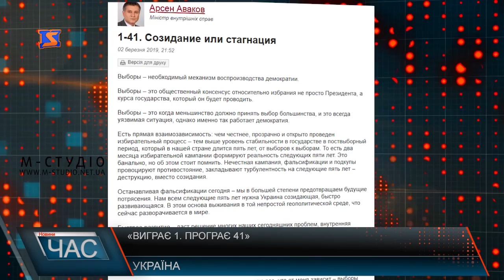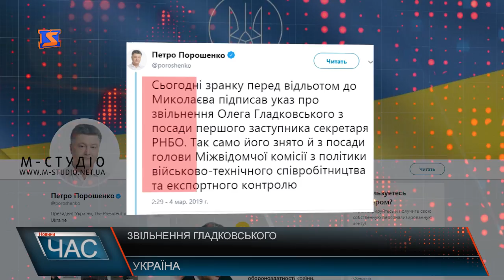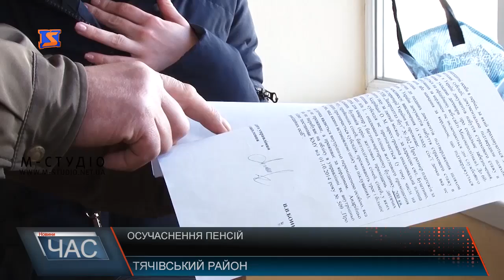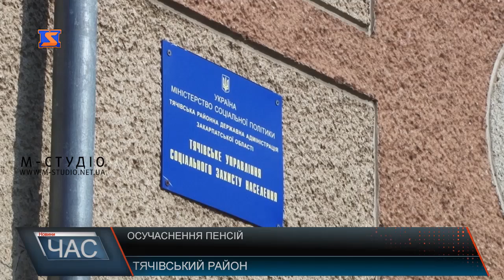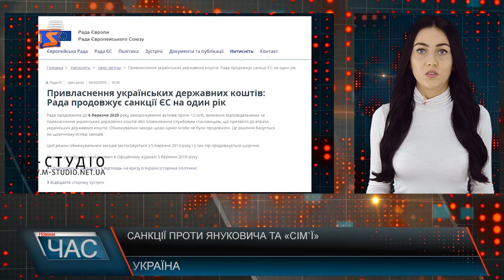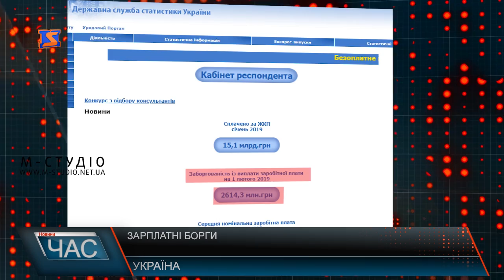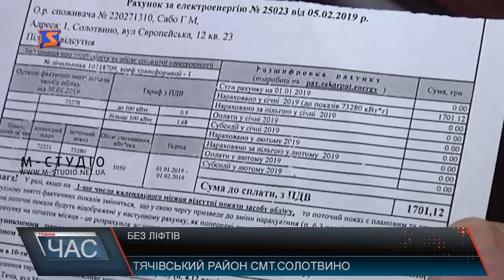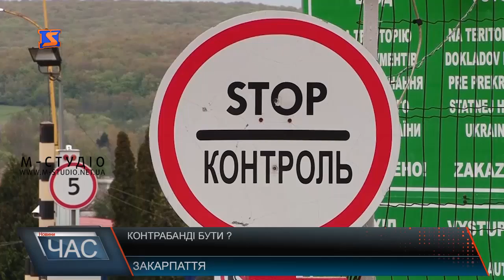Програма “ЧАС”. Hовини Закарпаття за 4 березня 2019 року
Монетизація субсидій. Принцип дії
Підвищення пенсій. Кому чекати змін
Відкриття монументу. Сюрприз для містян
Контрабанда на Закарпатті. Боротьба та методи впливу